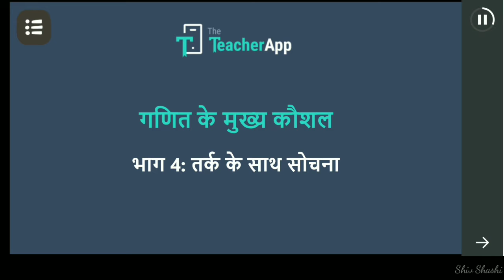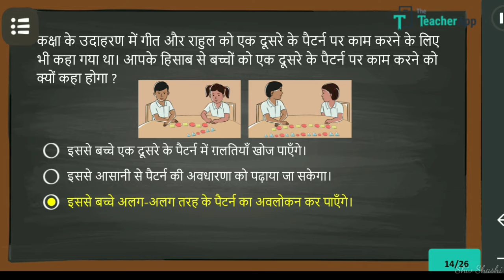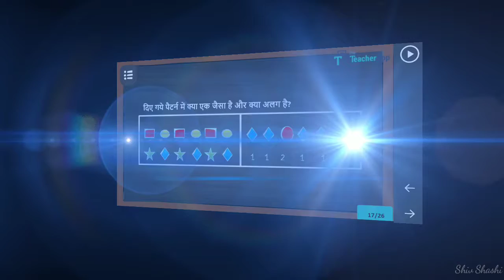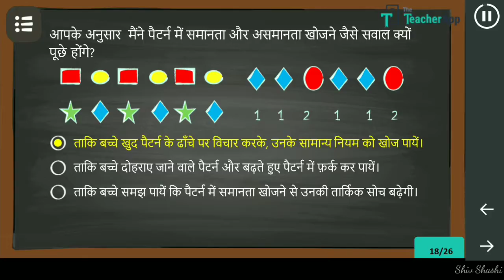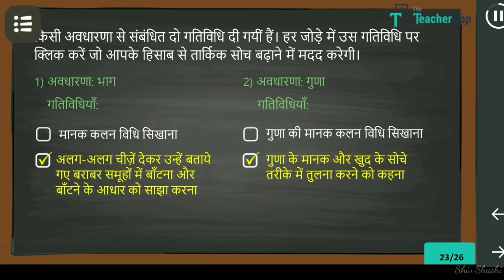गणित के मुख्य कौशल का उत्तर || भाग 4: तर्क के साथ सोचना || Diksha training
गणित के मुख्य कौशल भाग 4 का उत्तर सभी प्रश्न का जवाब हम इस वीडियो में देख लेंगे वह भी बिल्कुल सही सही।
गणित_के_मुख्य_कौशल bhag 4 ka answer

गणित के मुख्य कौशल प्रश्नोत्तरी
ganit ke mukhy kaushal bhag 4 ka answer
ganit ke mukhya kaushal ke prashn uttar
ganit ke mukhya kaushal bhag 4
dikshatraining

Hi,
     Friend's 💁
I AM SHIV SHASHI
kaise hain aap sabhi comment box mein jarur bataen 🎄🌹👌